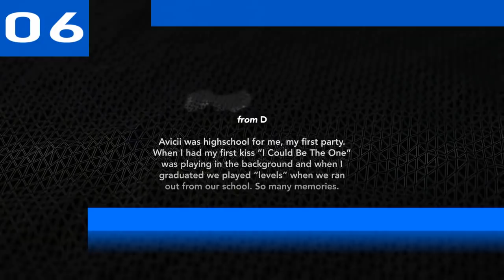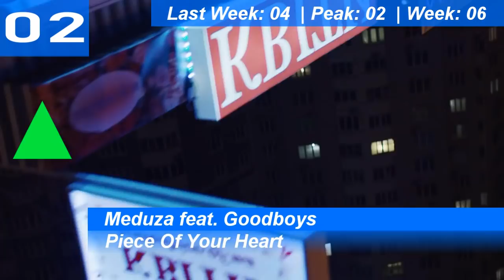UK Top 10 Single Charts | 26.04.2019 | ChartExpress